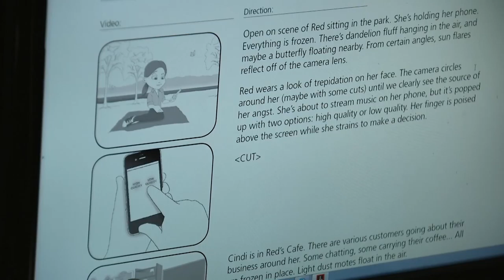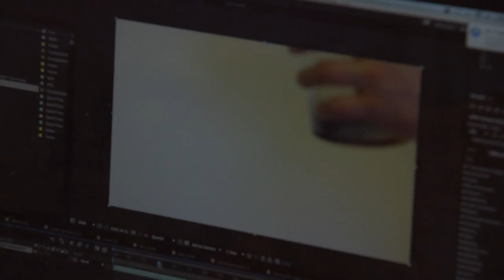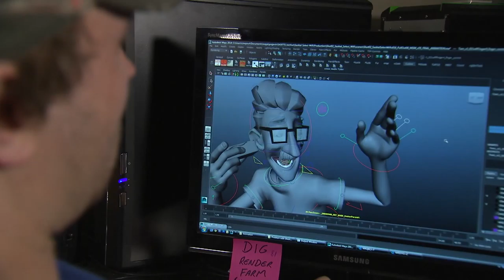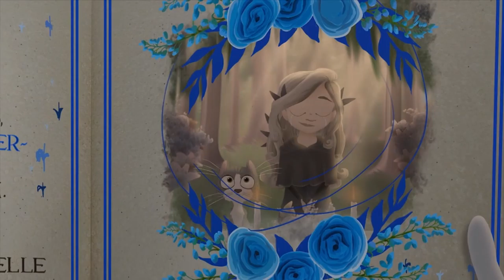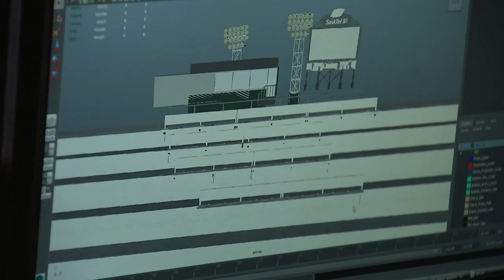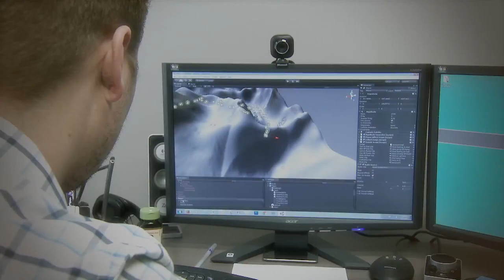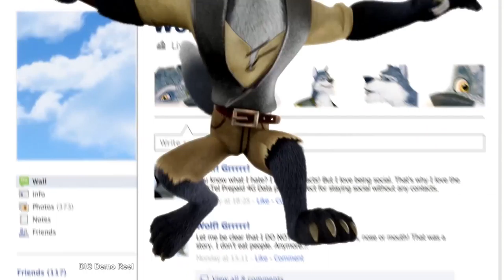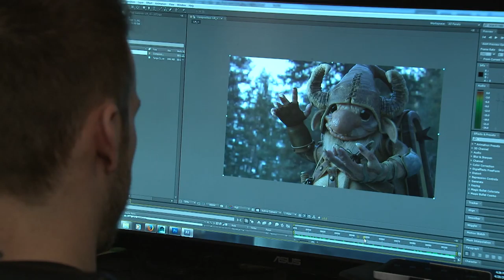Max Magazine - Animation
This episode of maxTV Magazine features Animators that are doing all kinds of cool things... in Saskatchewan.  The people featured are DIG Animation, Andrei Feheregyhazi, Antonio Cortes (age 17) and Melcher Media.

Produced by Bamboo Shoots for maxTV Local on Demand 2015